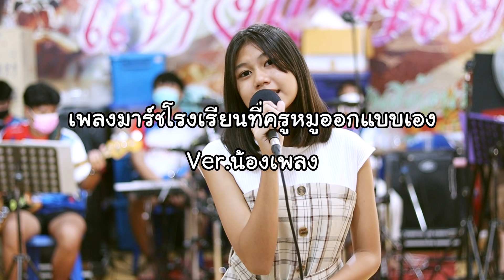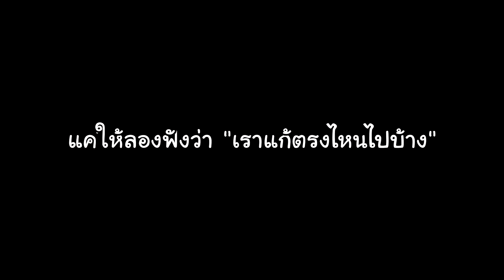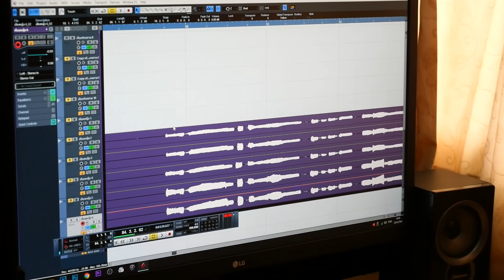เพลงแนวนี้ก็ทำบ่อย แต่ไม่ค่อยได้เล่าให้ฟังเท่าไหร่ครับ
โรงเรียนใดสนใจมีเพลงมาร์ชเป็นของตัวเองก็ติดต่อครูหมูมาได้เลยนะครับ ทักแช็ทไปที่เพจของเราได้ ส่วนเพลงแนวตลาดไม่ได้รับทำครับ  ความสามารถและอุปกรณ์ยังไม่ถึง